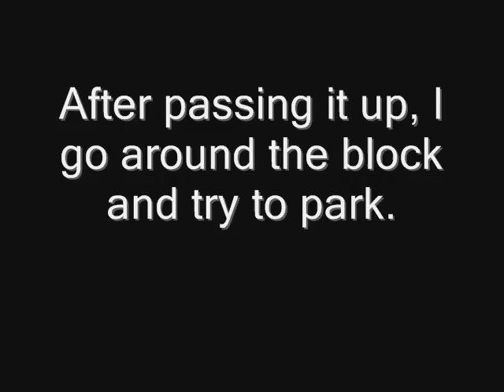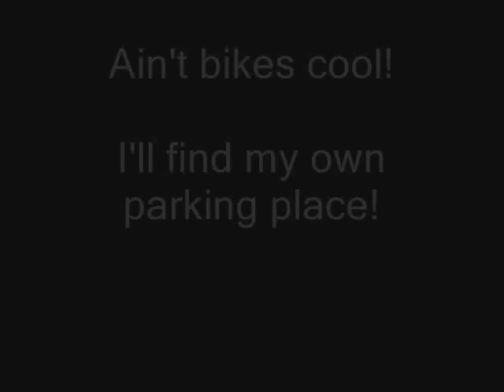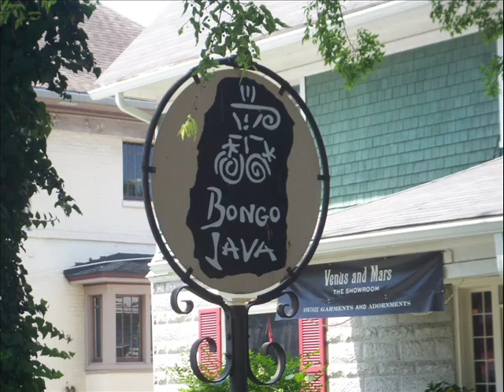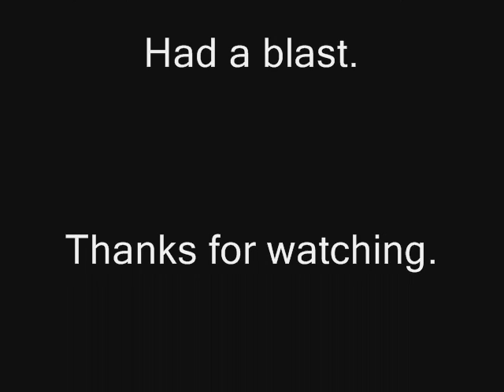The Nashville Mega Scooter Meet Up # 2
Our second Meet Up.  I got so excited at the first one I didn't even Vlog.  Great bunch of people.  If you would like to check out " Sandy the Dog"  Go to